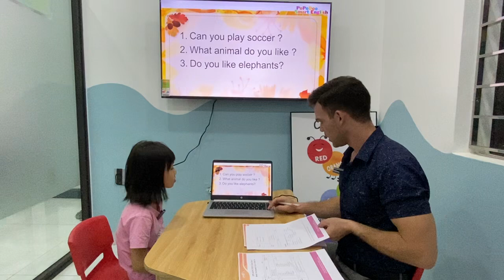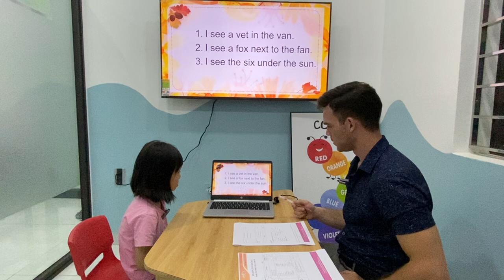EBU1 - Joy - Unit5+6